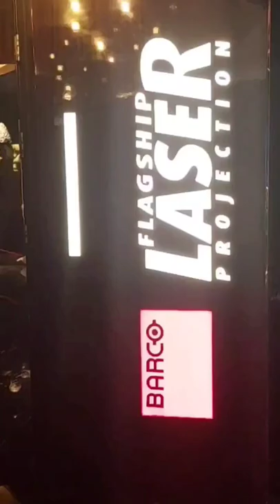AMB Cinemas Hyderabad 🎬 Movie Experience with rich ambiance.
Don't wait for High-quality entertainment experience in Hyderabad.
All the movie fans should experience this unique movie-watching experience and a high-end hospitality. The establishment has a huge dining area with a live kitchen and counters for all the foodies. Watch the full youtube short to know more about the place and feel the ambiance.